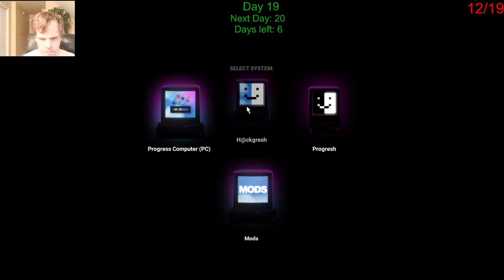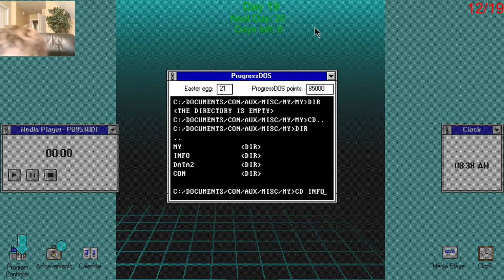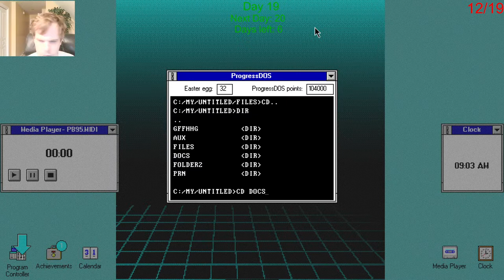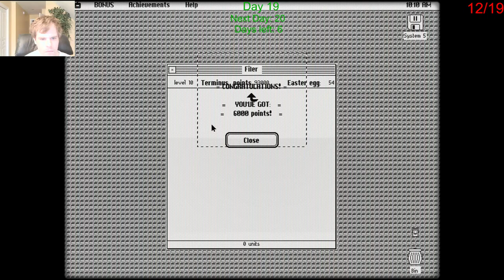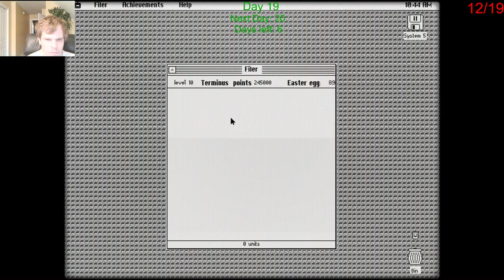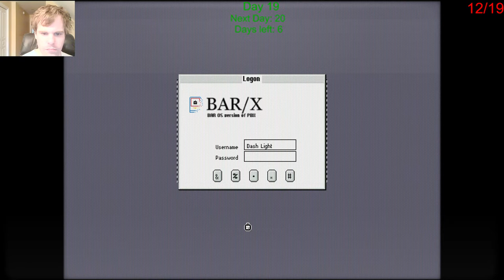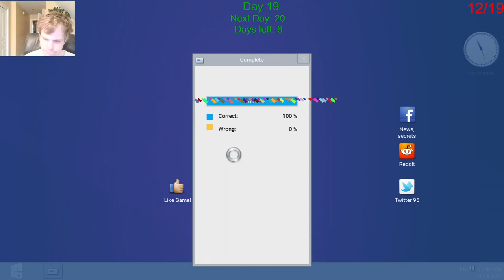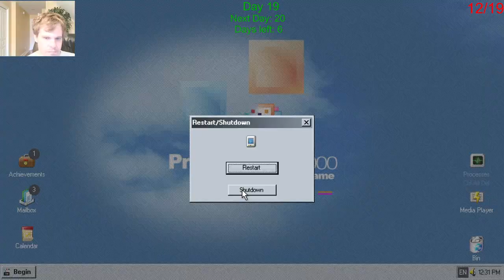Let's Play Progressbar95 - Episode 124: 25 Days of Christmas Day 19